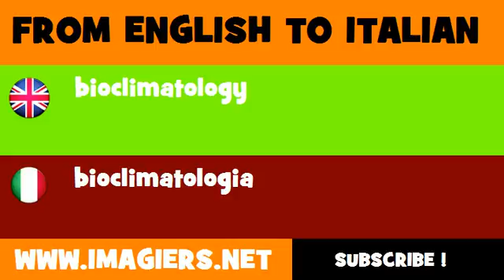How to say bioclimatology in Italian